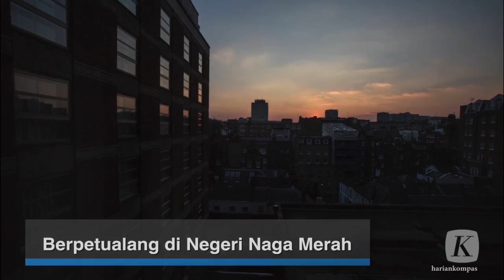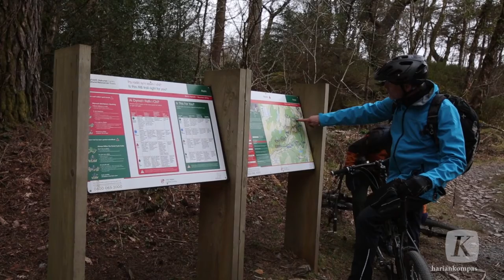Berpetualang di Negeri Naga Merah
Wales tahun 2016 ini merayakan Tahun Petualangannya. Wales adalah negara bagian dari Inggris Raya, meski wilayahnya kecil namun sempurna dengan petualangan besar yang berakar dalam sejarah. Atas undangan Visit Britain, berangkatlah lima wartawan surat kabar dari lima negara termasuk Indonesia diwakili Kompas ke Wales pada 27-23 Maret untuk berpetualang. KOMPAS/Agus Susanto

Versi cetak artikel ini terbit di harian Kompas edisi 3 April 2016, di halaman 28 dengan judul "Petualangan di Negeri Naga Merah".